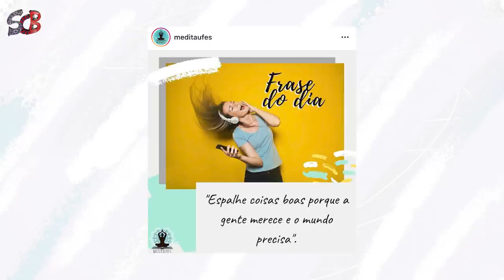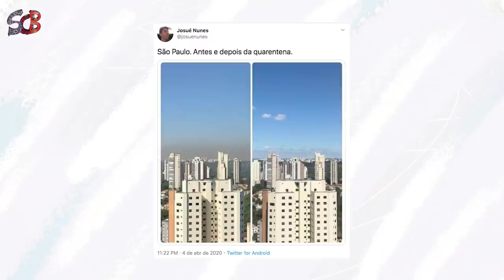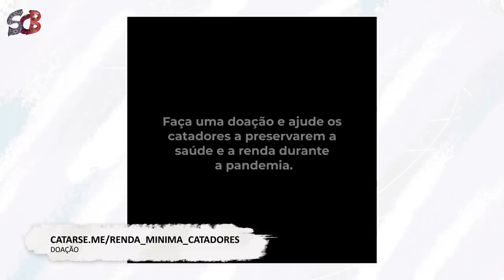Sergio Marone, as Notícias Boas da semana, uma Mente Saudável diante da pandemia e Reciclagem‬.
No terceiro episódio do programa Só Coisas Boas, Sergio Marone apresenta as Notícias Boas da semana, uma conversa com a psicóloga Milene Rosenthal sobre Mente Saudável em tempos de pandemia. Um bate papo sobre Reciclagem com Mundano, e ainda arte, ciência e meio ambiente.

Vamos juntos espalhar boas notícias pro mundo! Curta, comente e compartilhe.

Direção e Apresentação / Sergio Marone

Roteiro / Ana Catarina Lugarini

Pesquisa / Ana Catarina Lugarini, Sergio Marone

Produção / Zero35 Filmes

Atendimento / Chico Rufino

Edição / Rubens Prado

Motion e Finalização / Washington Azevedo

Produção / Isabel Farcic